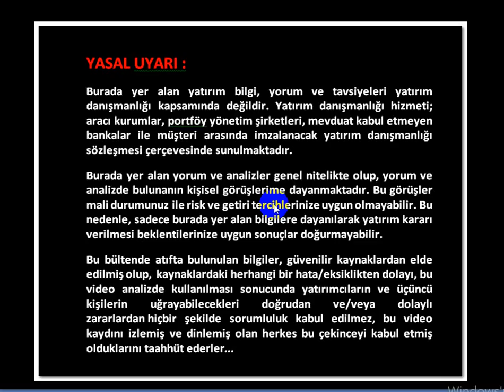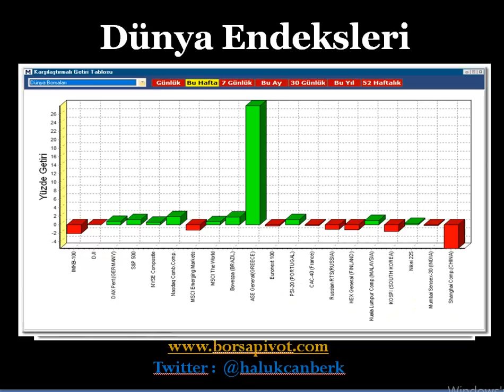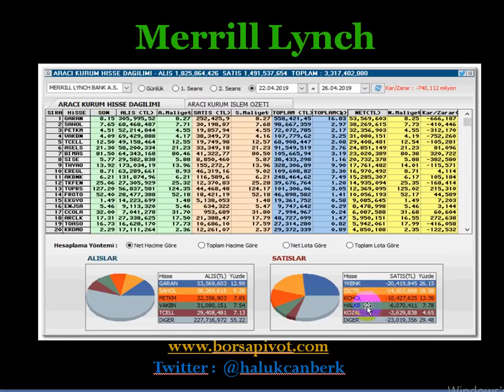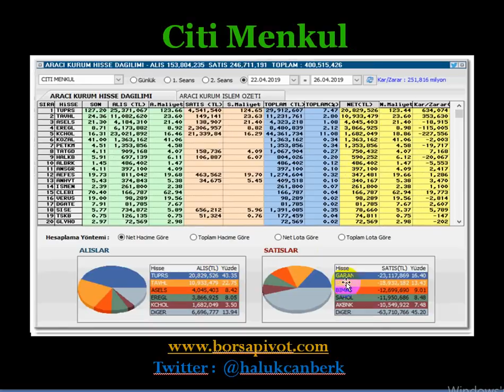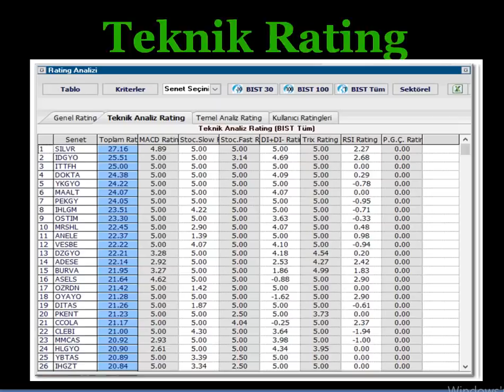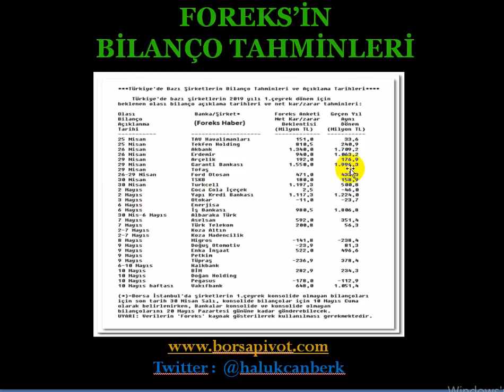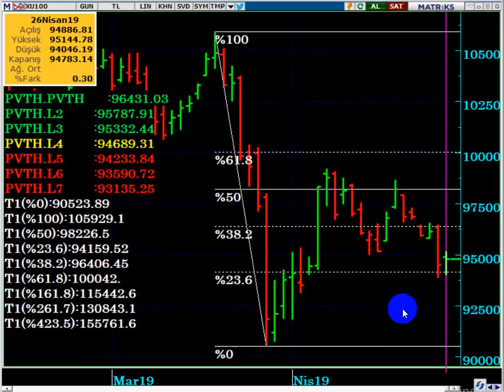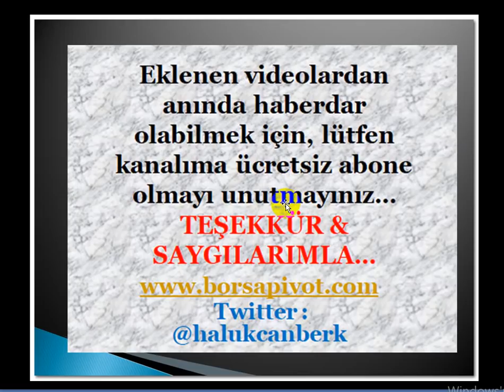BORSA DA 30 NİSAN & 03 MAYIS TARİHLERİNE VE BİLANÇO DÖNEMİNE DİKKAT...!!!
Yabancılar Hangi Hisseleri Alıyor - Satıyor...?
En Çok Para Girişi - Çıkışı Olan Hisseler Hangileridir...?
2019 / 1. Çeyrek Bilanço Beklentileri Nelerdir...?
YSK Kararını Ne Zaman Açıkayacak, Borsayı Nasıl Etkiler...?

GARAN HİSSE,
ASELSAN HİSSE,
BİMAS HİSSE,
TUPRS HİSSE,
AKBNK HİSSE,
THYAO HİSSE,
EREGL HİSSE,